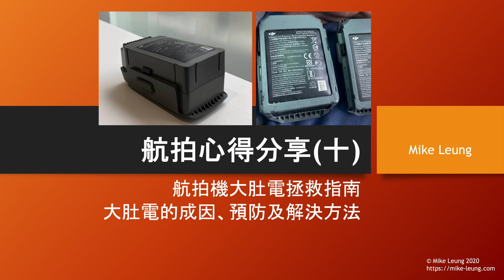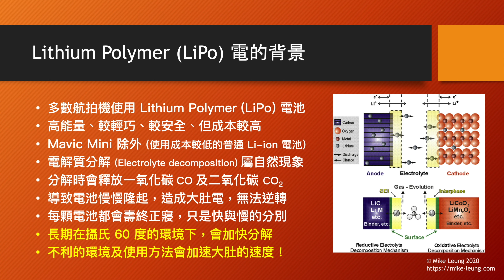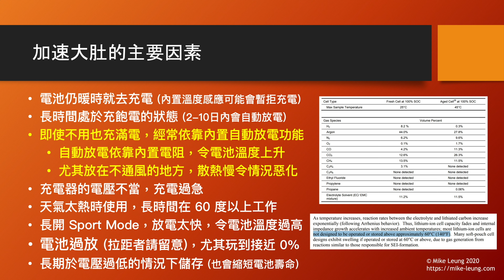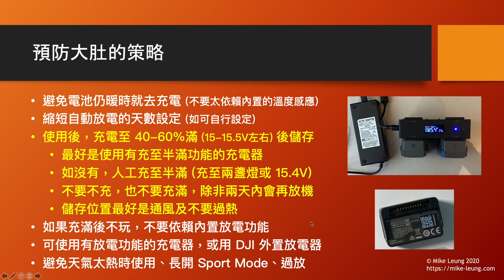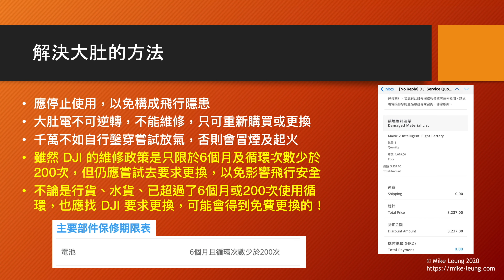航拍心得分享(十)：航拍機大肚電拯救指南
有不少玩航拍機的朋友，也遇過電池發脹(大肚電)的問題。究竟是由於甚麼原因導致大肚電？有沒有預防方法？如電池已經變成大肚，又怎樣解決呢？

今集內容：
01:10 1. Lithium Polymer (LiPo) 電的背景
03:30 2. 加速大肚的主要因素
09:32 3. 預防大肚的策略
13:28 4. 解決大肚的方法